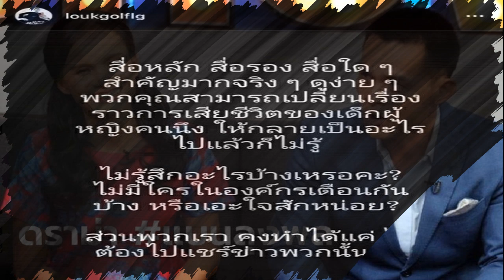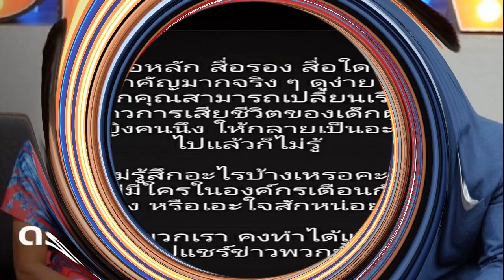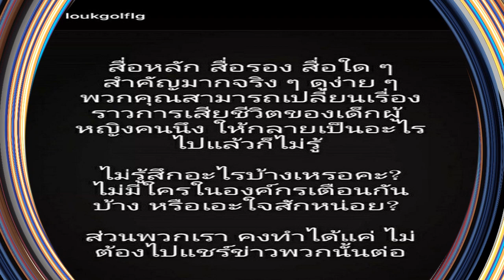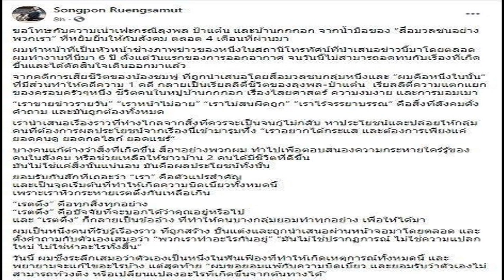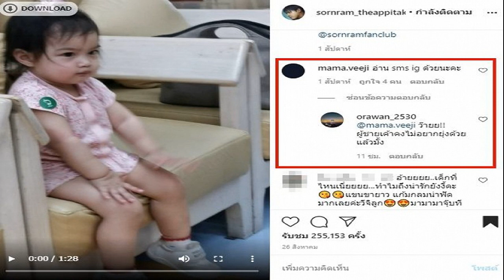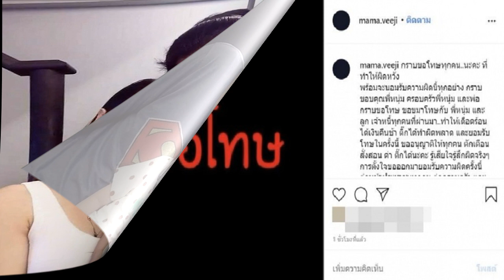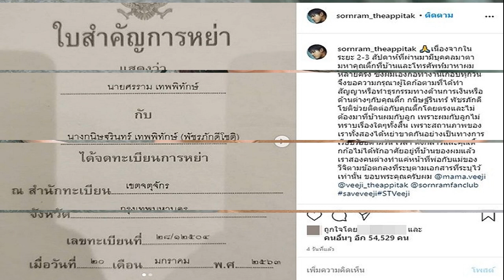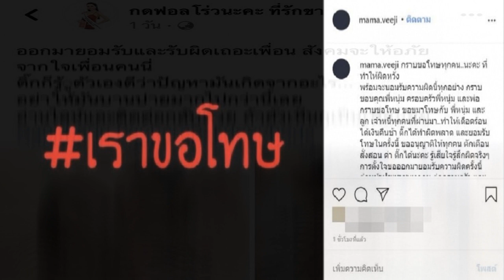โซเชียลสุดทนจน แบนลุงพล ติดเทรนด์ ช่างภาพช่องดังลาออก ไม่ขอทำข่าวนี้อีกแล้ว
สืบเนื่องจากคดีการเสียชีวิตของน้องชมพู่ ที่แม้จะกินเวลายืดเยื้อยาวนาน ก็ยังไม่สามารถไขปริศนาการเสียชีวิตของเด็กหญิงได้ แต่จากการนำเสนอข่าวในหลากหลายแง่มุมของสื่อมวลชนดังหลายสำนัก ก็ทำให้ชีวิตของ "ลุงพล" หรือ นายไชย์พล วิภา ลุงเขยของน้องชมพู่ พลิกผันจากการตกเป็นผู้ต้องสงสัยฆ่าหลานตัวเอง กลายมาเป็นคนดังแห่งบ้านกกกอก ได้รับความสนใจจากสังคม นำไปสู่การมีผู้ติดตามในโลกออนไลน์ การจ้างงานเป็นพรีเซนเตอร์ต่างๆ

จนกระทั่งสังคมเริ่มตั้งคำถามถึงจรรยาบรรณในการนำเสนอข่าว ที่ดูจะห่างไกลจากข้อเท็จจริงออกไปทุกที และทำให้ความสนใจของคนในสังคมเบี่ยงเบนไปจากเรื่องการตายของน้องชมพู่ จนกลายมาเป็นการตามติดชีวิตของลุงพล ไปจนถึง ป้าแต๋น ผู้เป็นภรรยาไปเสียแล้ว

ล่าสุดวันนี้ (9 ก.ย.) ในโลกออนไลน์ก็ได้มีการติดแฮชแท็ก แบนลุงพล กระหึ่มโซเชียล หลังเรื่องราวของลุงพลถูกนำเสนอในสื่อต่างอย่าง "มากเกินพอดี